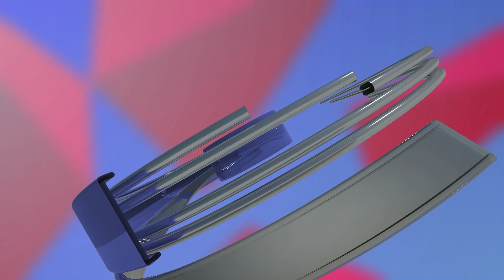ਭੋਪਾਲ ਦੇ ਹਸਪਤਾਲ ‘ਚ ਵਾਪਰਿਆ ਵੱਡਾ ਹਾਦਸਾ ਬੱਚਾ ਵਾਰਡ ‘ਚ ਲੱਗੀ ਅੱਗ 4 ਬਚਿੱਆਂ ਦੀ ਹੋਈ ਦਰਦਨਾਕ ਮੌਤ